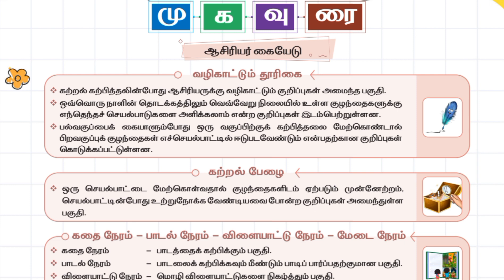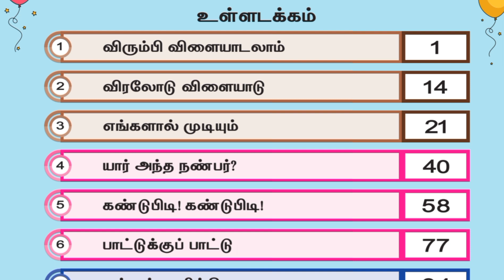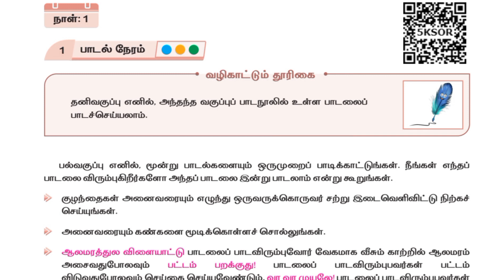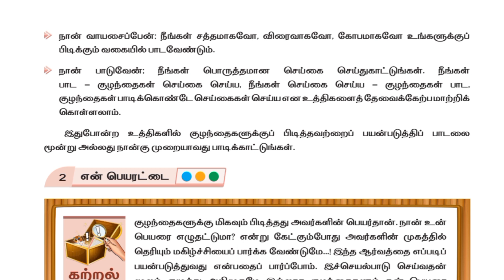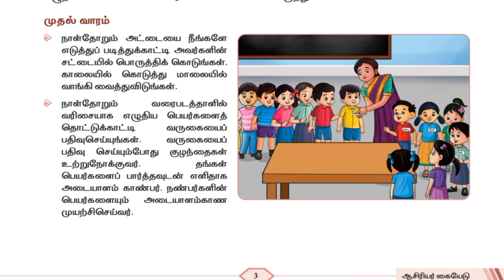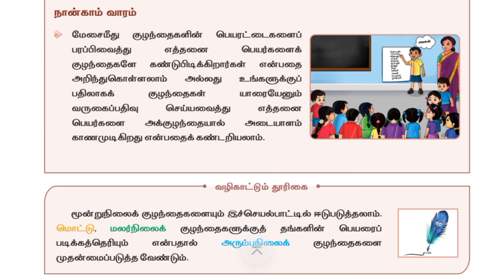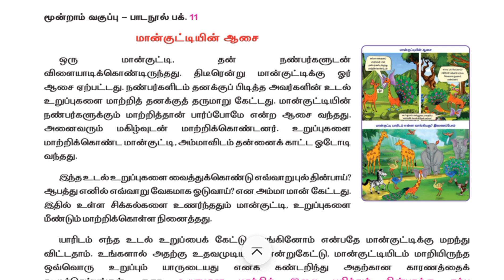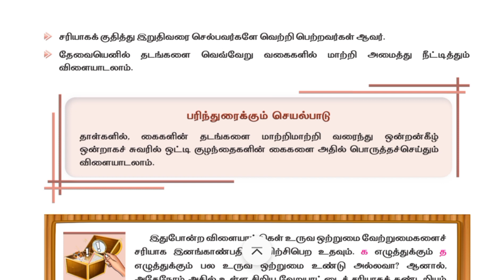எண்ணும் எழுத்தும் (1,2&3), தமிழ்,பருவம்-1,அலகு-1,2024-2025,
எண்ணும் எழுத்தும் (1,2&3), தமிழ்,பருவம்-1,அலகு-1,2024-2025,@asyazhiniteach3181